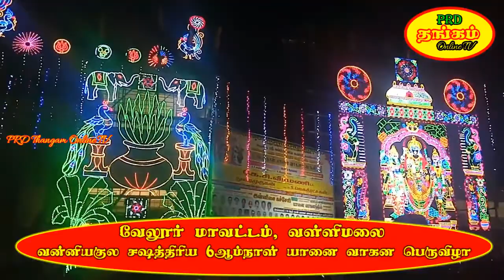வள்ளிமலை தேர் திருவிழா வன்னியர் குல சத்திரியர்